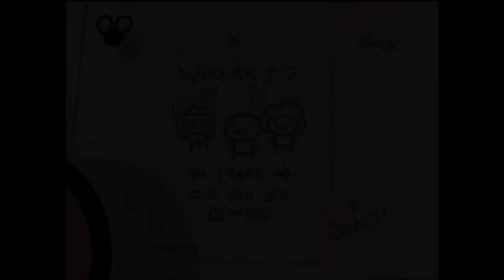Gameplay: The Binding of Isaac - Comeback (#134)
A ne, nemluvím o tom přitroublém českém sitcomu ;)